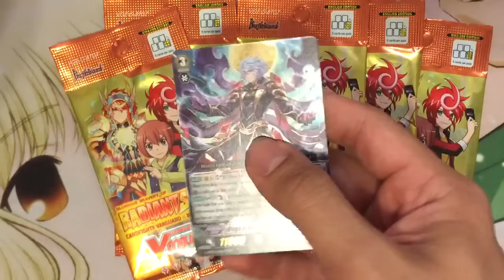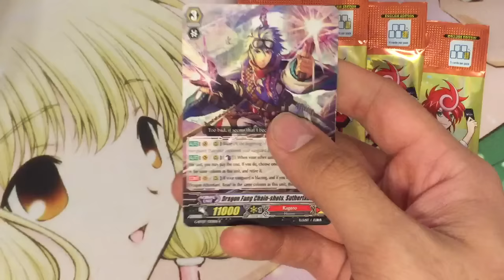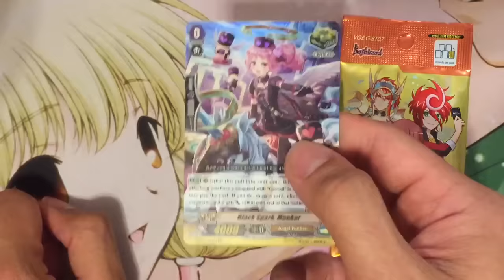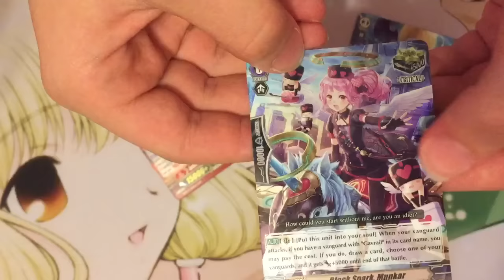Opening Our Radiant Sword Cardfight Vanguard Prerelease Packs